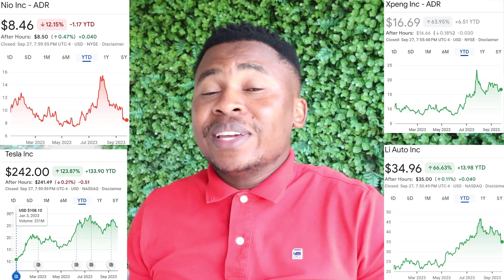Nio has achieved 100%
On today's video I will be talking of the Nio latest Stock updates looking at the report showing the 26 763 employees of Nio 100% all owning the Nio stock. I will also be talking about the report from Morgan Stanely showing Nio being the most shorted ADR stock. So please watch this video until the end so you can know why the Nio stock price has not been preforming like the other EV stocks.